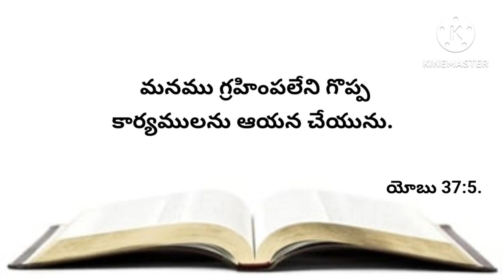నేటి వాగ్దానము 17-06-2024